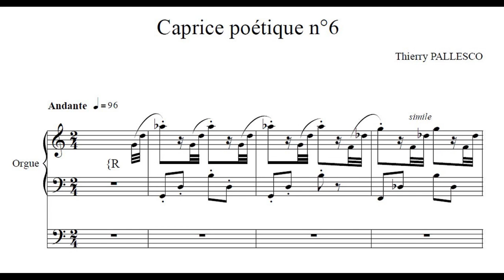Thierry Pallesco - Caprice poétique n°6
Ancienne pièce pour orgue perdue dans mes archives et retrouvée il y a peu de temps... A rapprocher de "Au commencement..." car elle doit dater de la même époque.